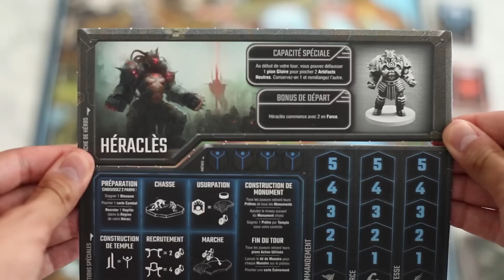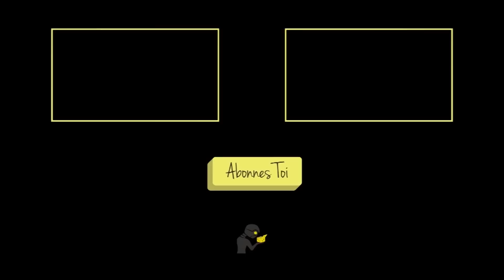Les dieux grecs 2.0 : Lords Of Hellas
Les dieux grecs cybernétiques sont parmi nous !! Endossez le rôle d'un champion pour lutter dans cette quête de pouvoir 2.0